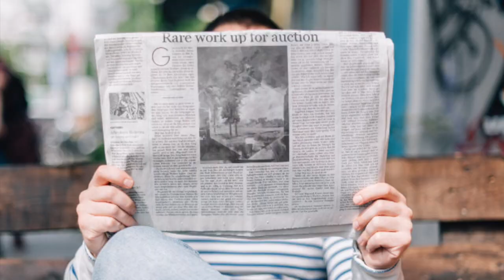From Alto Cedro to Mayari at the Artist Trust 2021 Auction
Please bid on this painting, inspired by lyrics from Buena Vista Social Club's track, Chan Chan. 50% of the proceeds go to fund Artist Trust, and I will donate an additional 10% to Casa Latina.
Click on the link to bii for this piece and that of other hard working artists who are working towards making this fundraiser successful